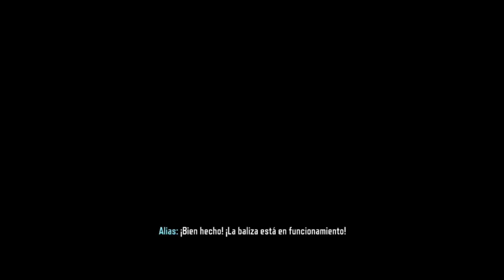Campaña "EL MARTILLO DEL ARCONTR" [Temporada 10] Call of Duty MOBILE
Ponte de incógnito como agente doble, no confíes en nadie. Haz el movimiento equivocado y estás perdido. Le damos la bienvenida a la Temporada 8